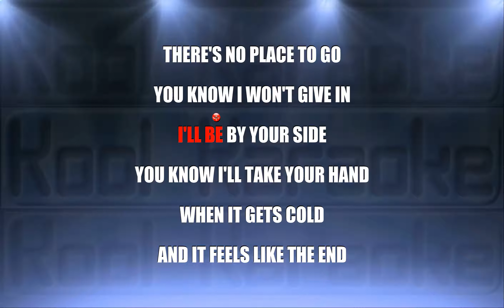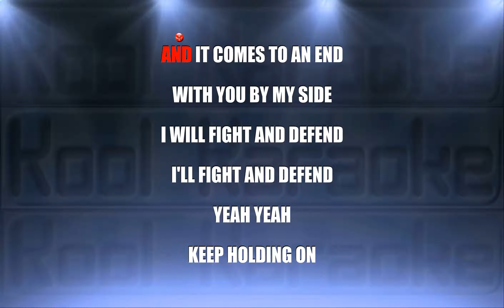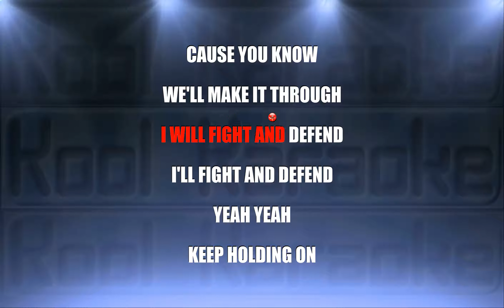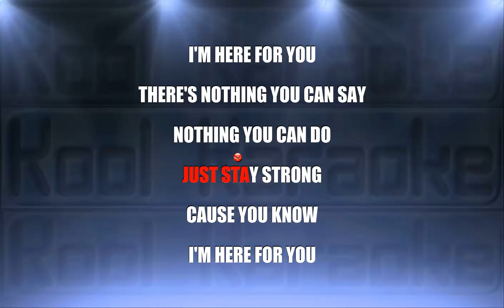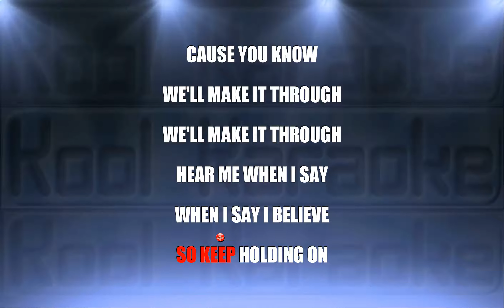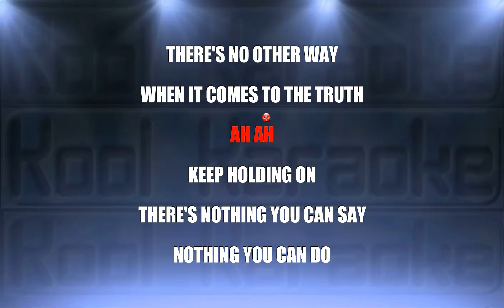Avril Lavigne - Keep holding on (Karaoke version) VT